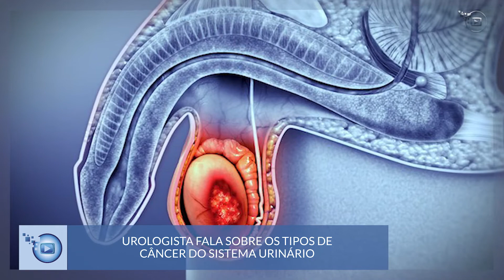Conheça a uro-oncologia: a especialidade voltada aos cânceres do aparelho urinário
Para conhecer mais da especialidade que une urologia e oncologia, e é responsável pelo diagnóstico e tratamento dos cânceres de próstata, pênis, bexiga ou rins, conversamos com o urologista Rodrigo Gongora, do Centro Médico Gastroclínica.